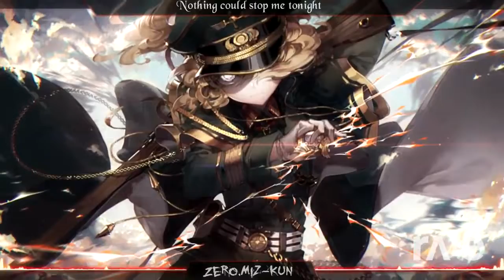Monster Invincible - Nightcore & Nightcore | RaveDj